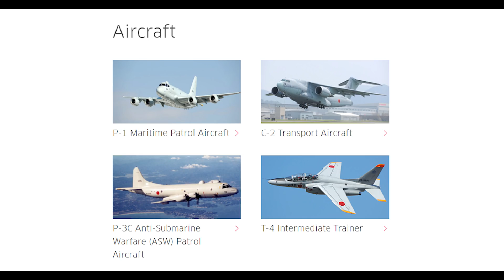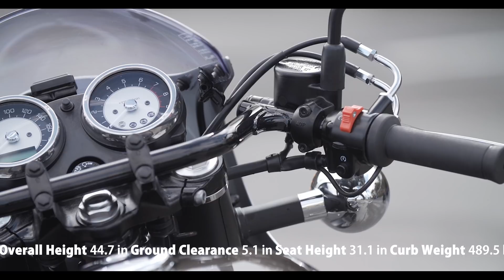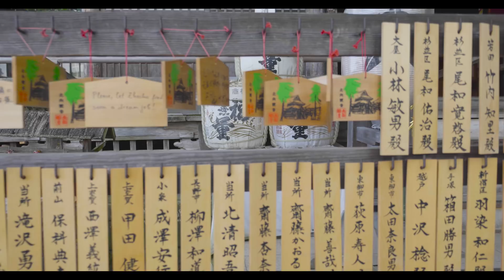Kawasaki WW800 Cafe / Street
Zach travels to Japan to ride the much awaited upgraded versions of its most powerful W series. The Kawasaki W800,Cafe and Street. Around 300kms in 2 days and a good time. Here